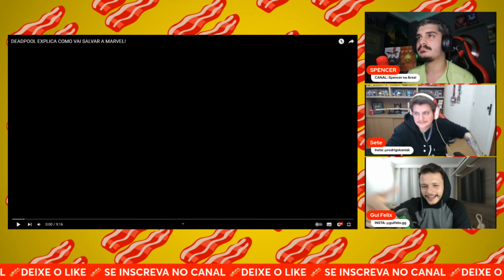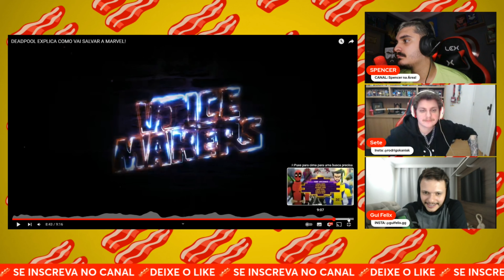(REACT) DEADPOOL EXPLICA COMO VAI SALVAR A MARVEL! - VOICE MAKERS